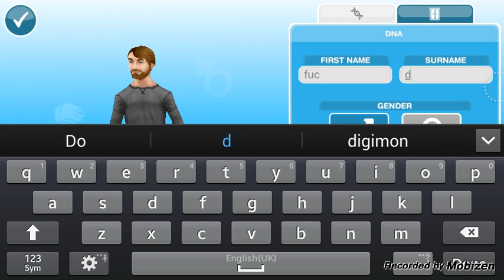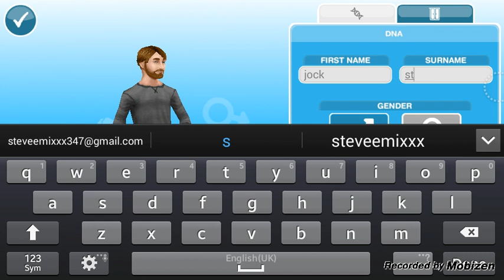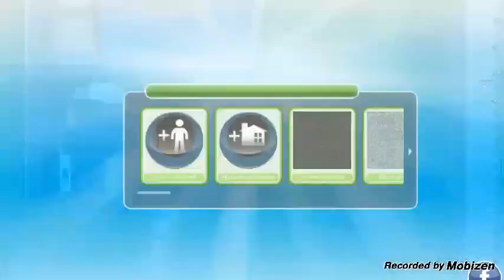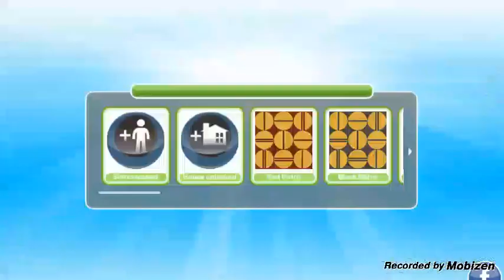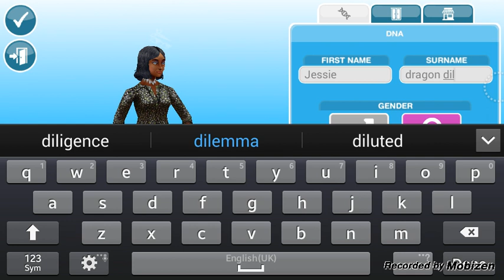Sims freeplay part 1- jock strap has moved in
You know its fun when jock strap moves in... get what i'm saying